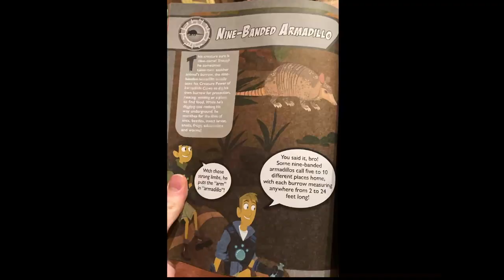Wild Kratts Armadillo Episode? PLUS First Look At Fish Out Of Water With NEW Design and Ecosystem